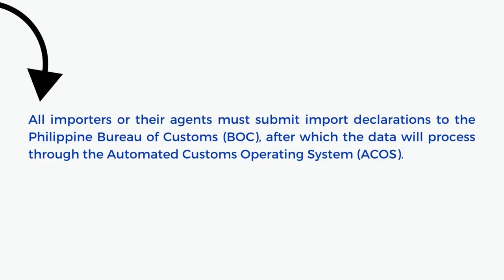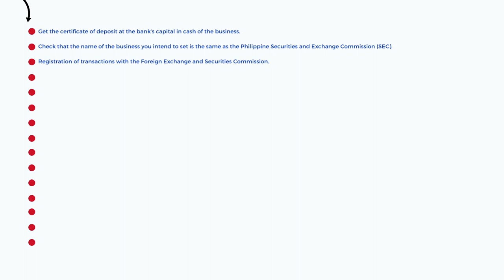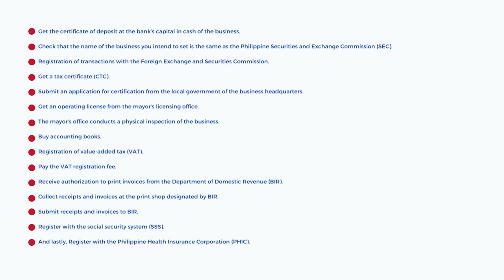HOW TO START AN IMPORT EXPORT BUSINESS IN THE PHILIPPINES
Do you want to start an import-export business in the Philippines? But you don’t know how to do it or do not have enough information about the Philippines.

Maybe you don’t have enough time, knowledge, or experience for searching and putting together all pieces of information. Then, you are in the right place because, in this video, I have put together useful resources to assist you in exporting to the Philippines, importing from the Philippines, or starting your business in the Philippines for you.

So, if you want to learn HOW TO START AN IMPORT-EXPORT BUSINESS IN PHILIPPINES then keep on watching.

LINKS ABOUT GLOBAL TRADE VIDEOS:

What Are The Best Ways To Find Export Business Opportunities in 2021
How to Develop A Marketing Strategy For Import Export Business in 2021
What are the Best Countries To Target For Rice Imports in Africa

GLOBAL TRADE. Want to open your company to the Thailand and ASEAN market? Team FUTURESIA is ready to help your business grow now to work with us. Serious inquiries only pls. Check out the details here:

If you want to look at my solar lighting business, here is the

0:00​​​ –What to Expect
0:39 – Philippines Business Environment
02:07 – The Peculiarities of Philippines
03:06 – Philippines International Business
04:33 - The Main Export Products Of The Philippines
07:38 - The Main Import Products Of The Philippines
08:25 - How to Export to the Philippines
13:44 - Starting a Business in the Philippines
15:35 - What are the Best Ways to Find Buyers in the Philippines
16:47 - Disclaimer - Digital Marketing Planning
17:38 - How to Participate in Import-Export bidding in the Philippines
19:02​​​ – More Ideas About Philippines

Some Keyword Related to this video:

Export-Import Training
Export-Import USA
Export-Import Canada
Business Idea
Export-Import Consultant
Learn Import-Export
Learn Export-Import
Export-Import India
Export-Import in English
Buyers in the International Market
How to Search Buyers
How to find buyers
How to export
Export-Import Studies
Import-Export Studies
Import-Export Course
Export-Import Course
Import-Export Training
Best video on Export Import
Best video on Import Export
Export-Import Thailand
Export-Import Asia
Export-Import Turkey
Export-Import Malaysia
Export-Import Indonesia
Export-Import Australia
Export-Import Philippines
Export-Import in the US
Export-Import in the UK
Export-Import Germany
Export-Import Japan
Export-Import Africa
Export-Import Nigeria
Export-Import Kenya
Export-Import Senegal
Export-Import South Africa
Export-Import Business
Import-Export Business
International Business Course
International Trade Course
International Business Training
International Trade Training
International Business Studies
How to start an international trade
How to start an international business
International Trade Studies
Global Trade Studies
Global Trade Course
Global Trade Studies
Global Business Training
Global Trade Training
Global Business Course
Global Business Studies